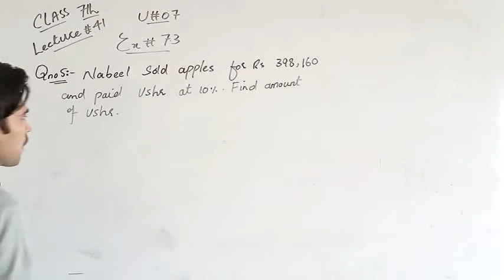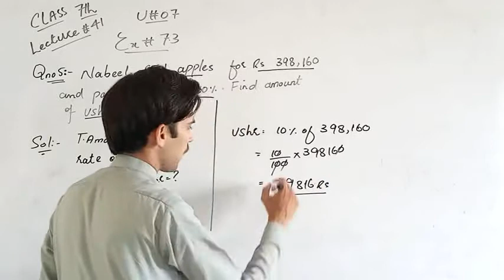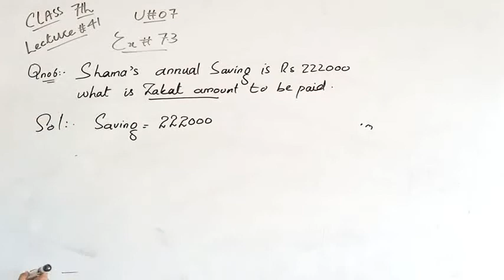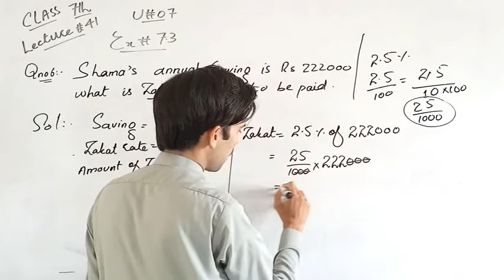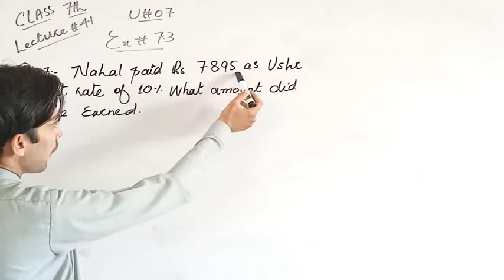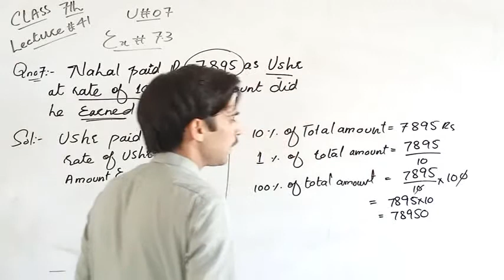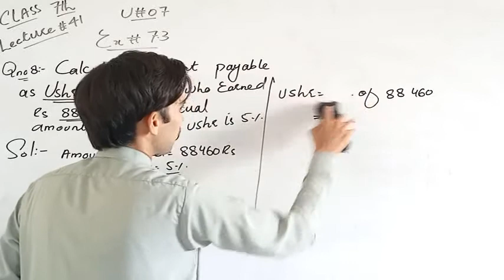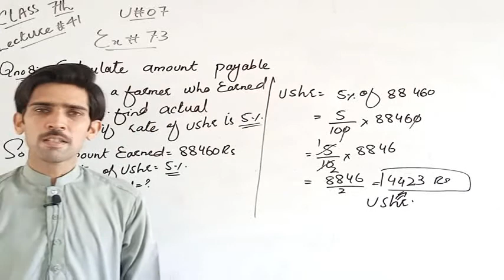7th math lecture 41 unit 7 exercise 7 3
7th math lecture 41 unit 7 exercise 7 3